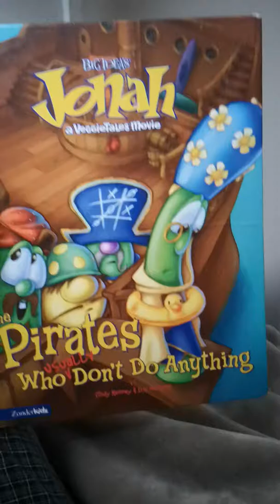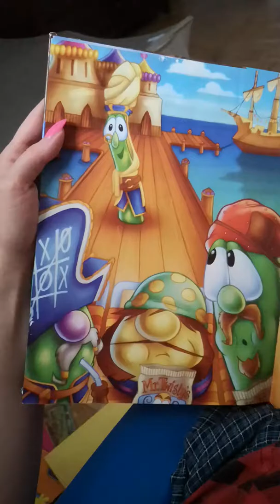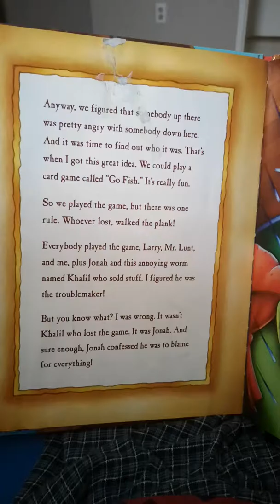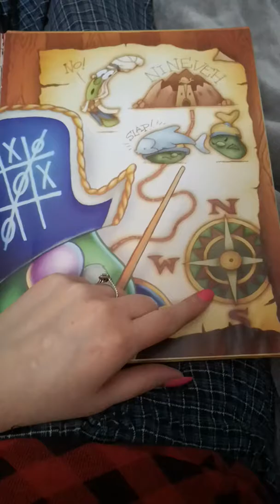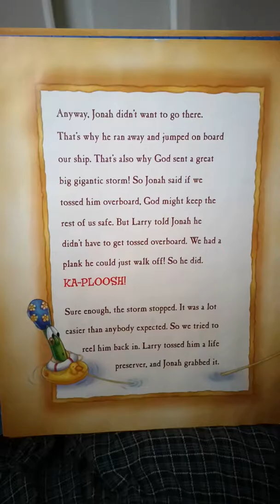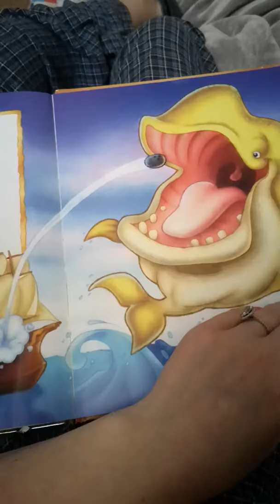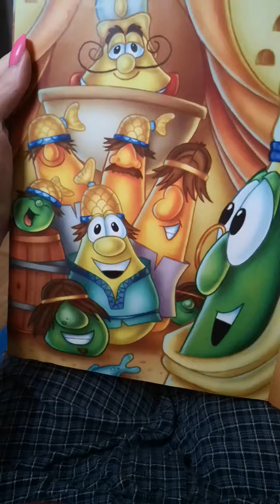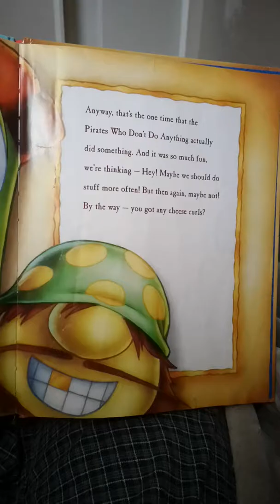Storytime Read Along - Jonah a Veggie Tales Movie (the Pirates Who Usually Don't Do Anything)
Big Idea's Jonah - A Veggie Tales Movie
The Pirates Who Usually Don't Do Anything
By Cindy Kenney & Eric Metaxas

An epic tale ... Told in a fresh, new way - from a completely different perspective. Whoever thought a group of cheese-curl-eating Pirates Who Don't Do Anything would pay that much attention? The one time they decided to do something - just once - boy, were they in for a surprise. They actually saw a man get eaten by a fish and live to tell about it!

This hilarious adaptation about a prophet named Jonah teaches kids about the values of compassion, Mercy, and second chances. Filled with bright, colorful illustrations and VeggieTales fun, Jonah and the Pirates Who (Usually) Don't Do Anything is a delight for kids ages 4 to 8.

Through imaginative and innovative products, Zonderkidz is feeding young souls.

Eric Metaxas has written over 25 children's books, including Squanto and the Miracle of Thanksgiving and the Angel-Award-winning Prince of Egypt A to Z, both bestsellers. Eric wrote The Omelet/Hamlet parody for the VeggieTales' video, Lyle the Kindly Viking, and he provides the voice of the narrator on Esther. Eric lives in New York City with his wife and daughter.

Cindy Kenney works as senior managing editor and writer at Big Idea Productions. She has over 15 years of experience in writing educational materials for children of all ages. She currently lives in Batavia, Illinois with her husband, Jim, and two boys, Andy and Jimmy.

Zonderkidz
The children's group of Zondervan